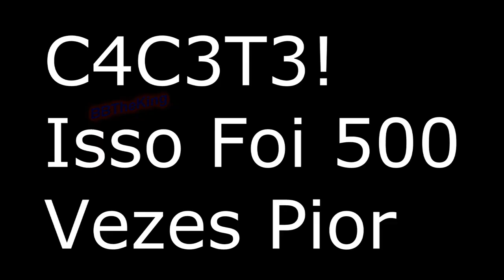Point Blank - Clanfronto Contra Lagados Causa Bug's no PB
O CF Mais Bugado/Lagado Que Já Jogamos!